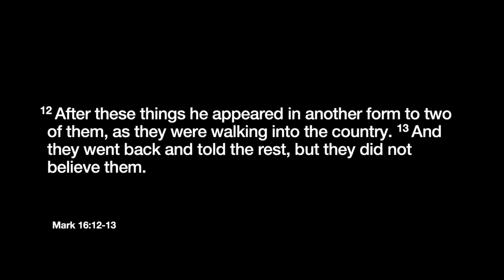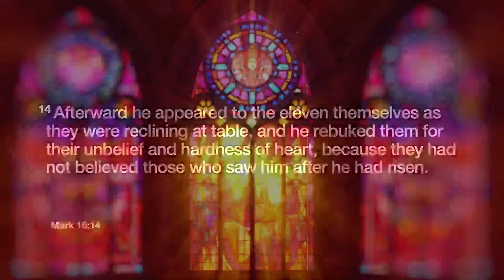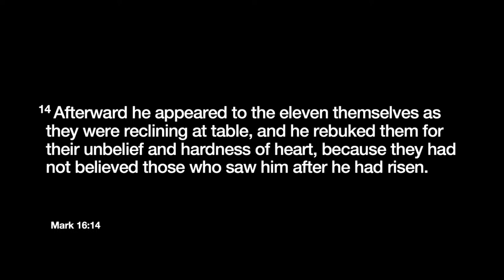He's Still Showing Up (w/ Pastor Alfonzo Greene)